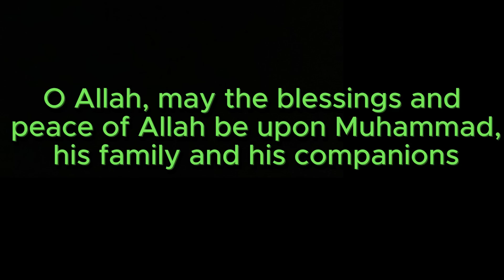What 30m ABUSING Spikey Trident + ALL v2 styles look like | Blox Fruits Hunting #29